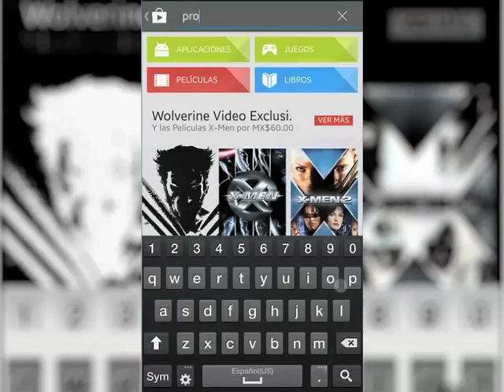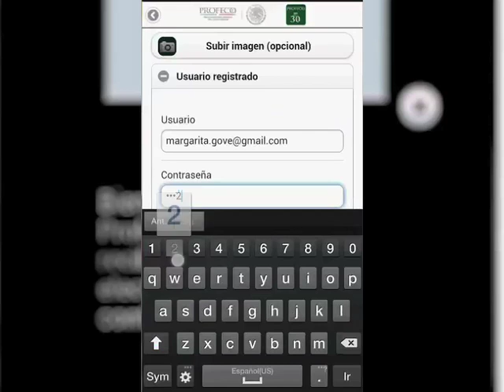App Profeco en 30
Conoce la app de ProfecoEn30. Si te preguntas cómo registrarte, cómo descargar la app, qué requisitos necesitas para hacerlo, dónde se encuentra la zona participante y en qué tipo de casos puedes denunciar el establecimiento en donde te encuentras, este es el video para ti.

En este enlace podrás descargar la app desde tu móvil a partir del 24 de octubre